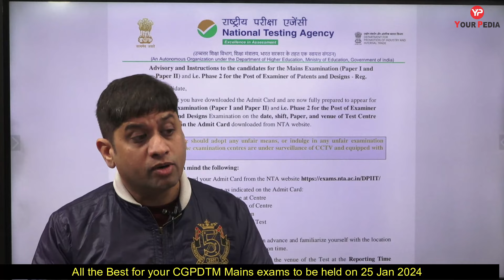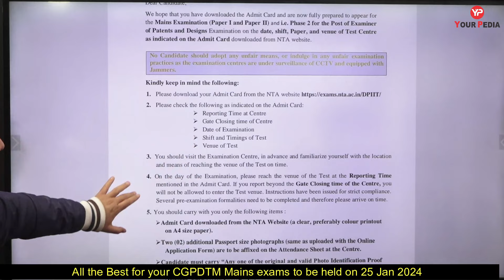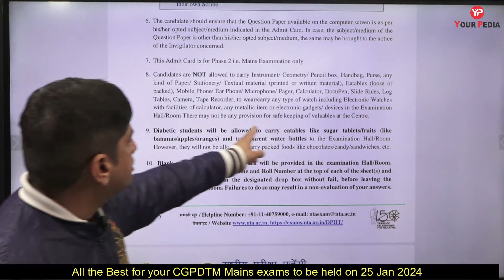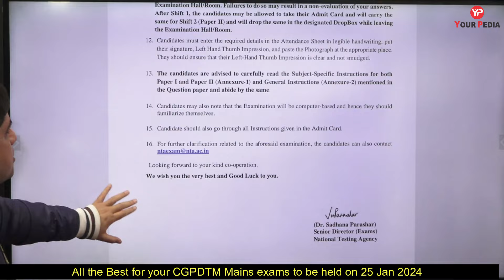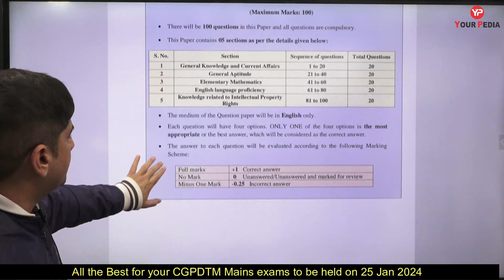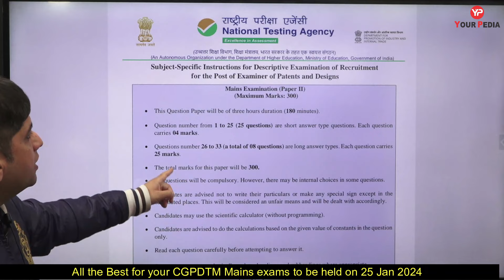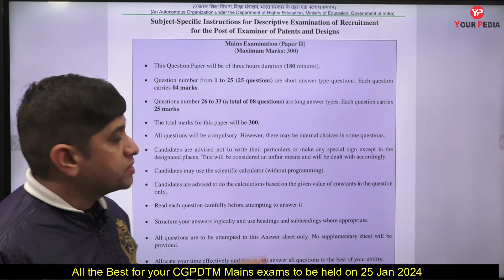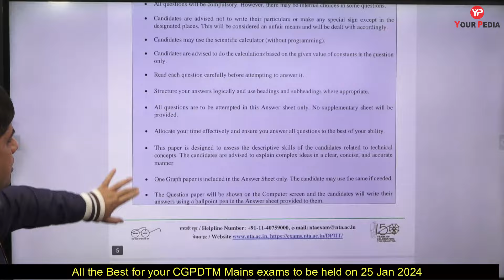Important strategy for exam day! How to attempt 4 & 25 Marks questions in CGPDTM Mains descriptive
Important strategy for exam day! How to attempt 4 & 25 Marks questions in CGPDTM Mains descriptive paper

Discrepancies related to exam centers & admit card in prelims  CGPDTM 21 Dec 2023 Share & Comment | Strategy for Next 10 days and Live Class schedule for Examiner Patent Design CGPDTM | Preliminary Exam date announced for examiner patent design CGPDTM | LIVE | What are you doing | Hard work or Smart work | CGPDTM Descriptive written exam preparation 2023 | Very Important! Update on Date of Exam CGPDTM 2023 | Pace up your preparation | New topics which you need to focus in CGPDTM Prelims upcoming exam 2023 | Prepare with YourPedia l | Best opportunity to get Group A Govt Job @ 35 years age limit without GATE | CGPDTM 553 posts | Prepare for Written exam with YourPedia Mechanical, Electronics, Electrical, Computer Science, Chemistry

Current Affairs November 23 in one go for CGPDTM Prelims (Jan 2024) & AAI ATC 2023 (27 Dec.)